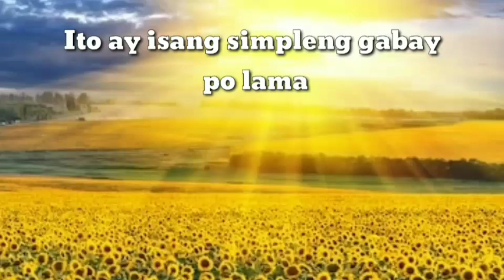TAGALOG KAPALARAN HOROSCOPE 01/15/2021 | LuckySWERTE 14